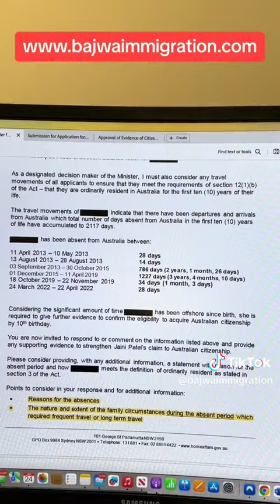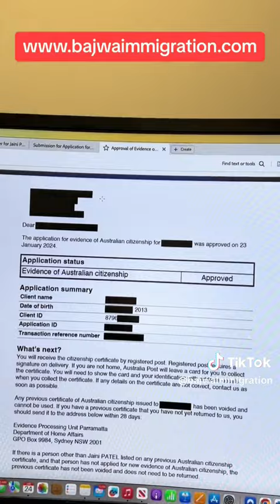Citizenship Granted: with 6 years absence from AUS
Book appointment 𝘁𝗼 𝗱𝗶𝘀𝗰𝘂𝘀𝘀 𝘆𝗼𝘂𝗿 𝗲𝗱𝘂𝗰𝗮𝘁𝗶𝗼𝗻 / 𝗶𝗺𝗺𝗶𝗴𝗿𝗮𝘁𝗶𝗼𝗻-𝗿𝗲𝗹𝗮𝘁𝗲𝗱 𝗶𝘀𝘀𝘂𝗲𝘀:
ＡＵＳＴＲＡＬＩＡ ＯＦＦＩＣＥ
𝗠𝗘𝗟𝗕𝗢𝗨𝗥𝗡𝗘 (CBD)
𝘓𝘦𝘷𝘦𝘭 5, 125 𝘚𝘸𝘢𝘯𝘴𝘵𝘰𝘯 𝘚𝘵𝘳𝘦𝘦𝘵, 𝘔𝘦𝘭𝘣𝘰𝘶𝘳𝘯𝘦, 𝘝𝘐𝘊
𝗦𝗬𝗗𝗡𝗘𝗬:
Suite 1, level 6/9 George St, Parramatta NSW 2150
𝗔𝗱𝗲𝗹𝗮𝗶𝗱𝗲 (𝗦𝗼𝘂𝘁𝗵 𝗔𝘂𝘀𝘁𝗿𝗮𝗹𝗶𝗮)
91-95 Currie St,
Adelaide SA 5000
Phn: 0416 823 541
𝗗𝗔𝗡𝗗𝗘𝗡𝗢𝗡𝗚 (𝗦𝗢𝗨𝗧𝗛 𝗘𝗔𝗦𝗧𝗘𝗥𝗡 𝗦𝗨𝗕𝗨𝗥𝗕𝗦):
Level 2, 261 Thomas Street, Dandenong VIC 3175
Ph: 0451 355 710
𝗧𝗔𝗥𝗡𝗘𝗜𝗧 (𝗠𝗘𝗟𝗕𝗢𝗨𝗥𝗡𝗘 𝗪𝗘𝗦𝗧𝗘𝗥𝗡 𝗦𝗨𝗕𝗨𝗥𝗕𝗦)
435 𝘚𝘢𝘺𝘦𝘳𝘴 𝘙𝘥 𝘏𝘰𝘱𝘱𝘦𝘳𝘴 𝘊𝘳𝘰𝘴𝘴𝘪𝘯𝘨 𝘝𝘐𝘊 3029
𝗕𝗥𝗜𝗦𝗕𝗔𝗡𝗘:
26 𝘉𝘢𝘭𝘢𝘤𝘭𝘢𝘷𝘢 𝘚𝘵𝘳𝘦𝘦𝘵, 𝘞𝘰𝘰𝘭𝘭𝘰𝘰𝘯𝘨𝘢𝘣𝘣𝘢, 𝘉𝘳𝘪𝘴𝘣𝘢𝘯𝘦, 𝘘𝘓𝘋
𝗧𝗛𝗢𝗠𝗔𝗦𝗧𝗢𝗪𝗡 (Melbourne)
2/177 𝘏𝘪𝘨𝘩 𝘚𝘵𝘳𝘦𝘦𝘵, 𝘛𝘩𝘰𝘮𝘢𝘴𝘵𝘰𝘸𝘯, 𝘝𝘪𝘤 3074
𝗣𝗘𝗥𝗧𝗛
204 𝘖𝘳𝘳𝘰𝘯𝘨 𝘙𝘰𝘢𝘥, 𝘊𝘢𝘳𝘭𝘪𝘴𝘭𝘦 𝘞𝘈 6101
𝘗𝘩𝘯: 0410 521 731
𝗧𝗔𝗦𝗠𝗔𝗡𝗜𝗔:
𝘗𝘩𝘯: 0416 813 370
ＩＮＤＩＡ ＯＦＦＩＣＥ：
𝗝𝗔𝗟𝗔𝗡𝗗𝗛𝗔𝗥:
𝘚𝘊𝘖 8 & 9 𝘍𝘪𝘳𝘴𝘵 𝘍𝘭𝘰𝘰𝘳, 𝘊𝘳𝘺𝘴𝘵𝘢𝘭 𝘗𝘭𝘢𝘻𝘢, 𝘎𝘢𝘳𝘩𝘢 𝘙𝘰𝘢𝘥, 𝘊𝘩𝘩𝘰𝘵𝘪 𝘉𝘢𝘳𝘢𝘥𝘢𝘳𝘪, 𝘑𝘢𝘭𝘢𝘯𝘥𝘩𝘢𝘳, 𝘗𝘶𝘯𝘫𝘢𝘣, 𝘐𝘯𝘥𝘪𝘢
𝗔𝗠𝗥𝗜𝗧𝗦𝗔𝗥 (𝗜𝗡𝗗𝗜𝗔)
26-𝘚𝘜, 1𝘴𝘵 𝘧𝘭𝘰𝘰𝘳, 𝘉-𝘉𝘭𝘰𝘤𝘬 𝘔𝘢𝘳𝘬𝘦𝘵, 𝘕𝘦𝘸 𝘈𝘮𝘳𝘪𝘵𝘴𝘢𝘳, 𝘈𝘮𝘳𝘪𝘵𝘴𝘢𝘳- 143001 𝘗𝘶𝘯𝘫𝘢𝘣, 𝘐𝘯𝘥𝘪𝘢
𝗡𝗘𝗪 𝗗𝗘𝗟𝗛𝗜:
28/2 Double Story, Ashok Nagar, Tilak Nagar Metro Station, New Delhi